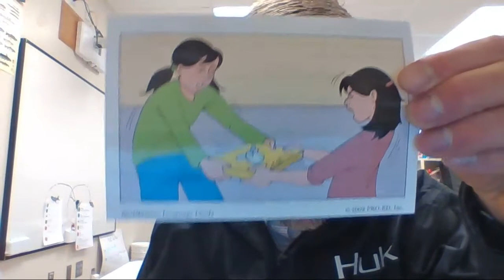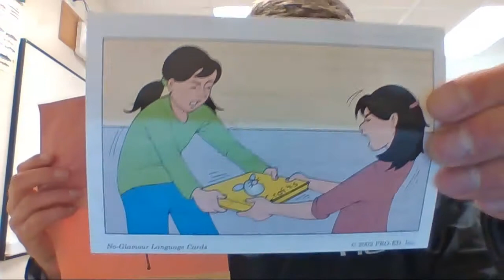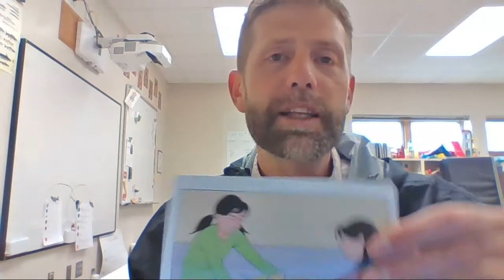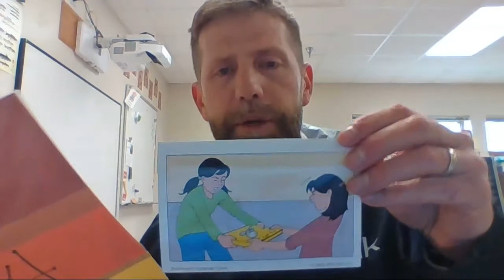fighting over the book